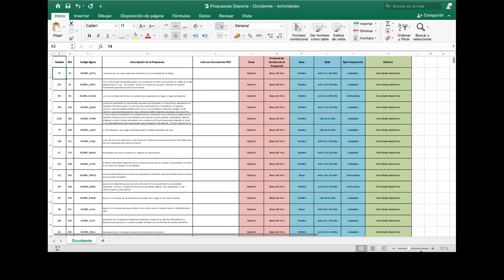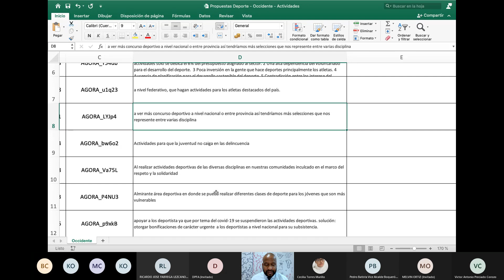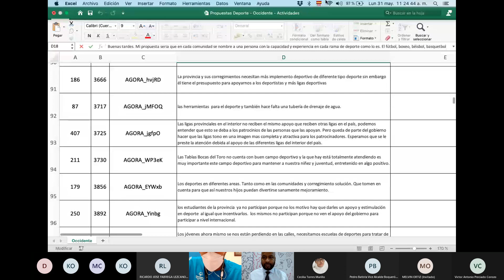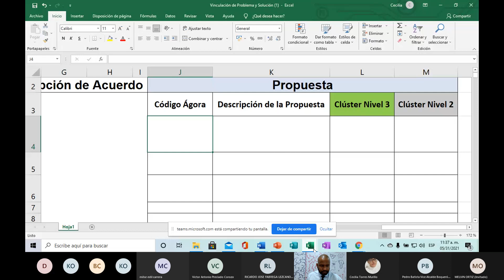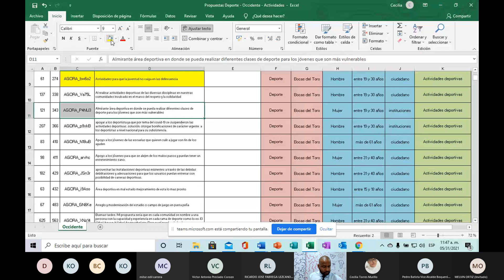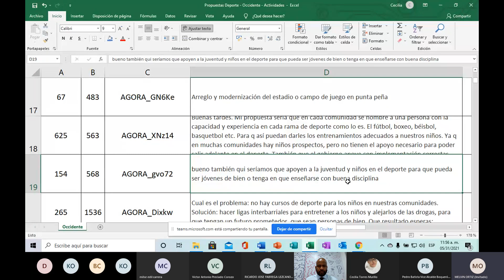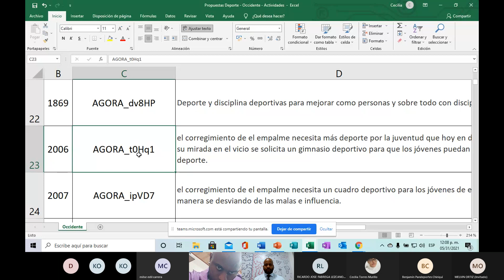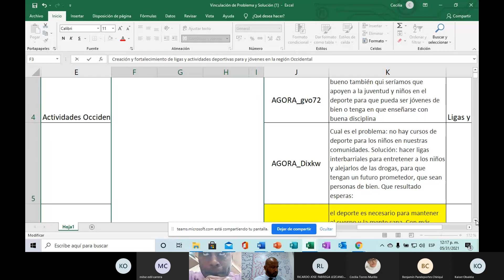Sesión PB REG OCC DEPORTES 20210531 080051 II PARTE